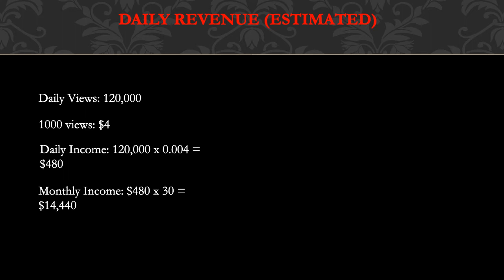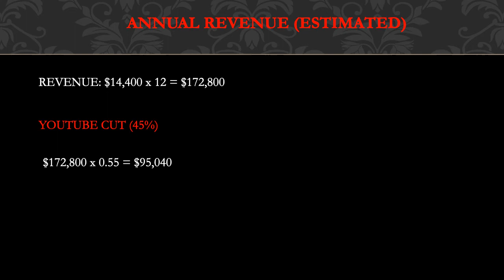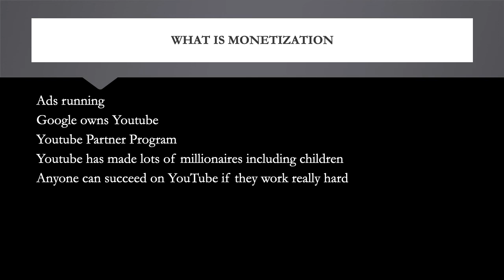How much Hannah Lee Duggan makes on Youtube - YT Money Business Model